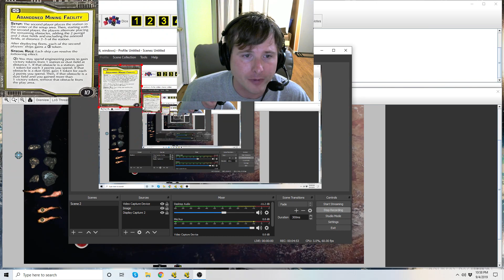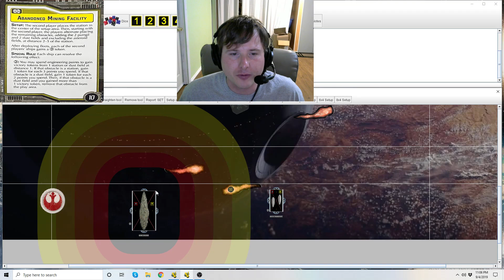How-to play Objective "Abandoned Mining Facility" - Star Wars Armada Explained (SWAE)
How to play the Objective "Abandoned Mining Facility" in Star Wars Armada.
Check out the Armada wiki!

Currently this card has been issued no clarification by FFG.

Please know, that my explanations are not based on how "I" feel a card works (unless I state that) but to show credibility, know that I have TO'ed at GenCon 2019 for FFG, I ensure I'm conversing with persons that have TO'd at regionals, nationals, or worlds for Star Wars Armada. The card or rule explanations, are not officially supported by FFG.

These are rulings by human beings working with what we're currently given by FFG. FFG can (and likely will) make changes or clarifications that will either coincide or invalidate what is said.